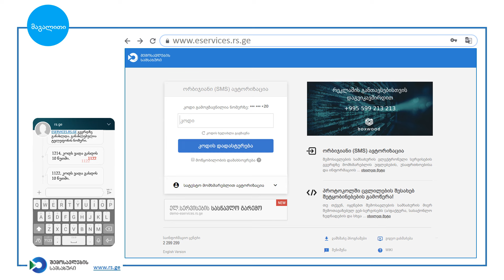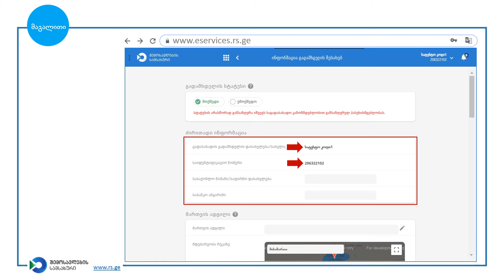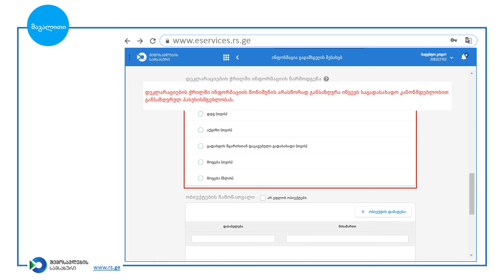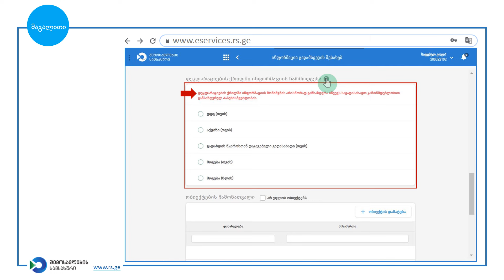გადამხდელის საინფორმაციო ბარათის შევსება